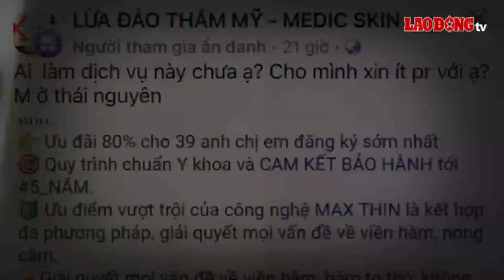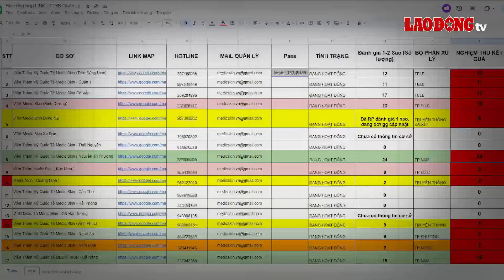Nhiều bất thường trong điều trị bệnh ngủ ngáy tại viện thẩm mỹ quốc tế Medic Skin| Báo Lao Động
BÁO LAO ĐỘNG |Dù chỉ là phòng khám chuyên khoa da liễu nhưng Viện thẩm mỹ Medic Skin tại 222 Xã Đàn, Đống Đa, Hà Nội, lại có nhiều bất thường trong hoạt động như nhận điều trị ngủ ngáy (một bệnh lý liên quan đến tai - mũi - họng), thậm chí kinh doanh dịch vụ tế bào gốc tự thân - một dịch vụ chưa được cấp phép tại nước ta.

* Đường dây nóng: 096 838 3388